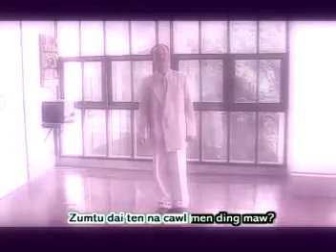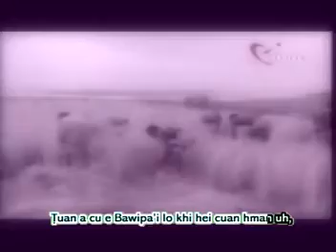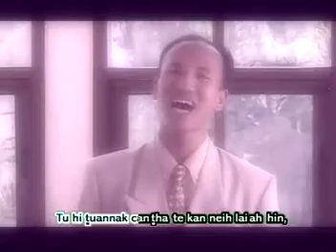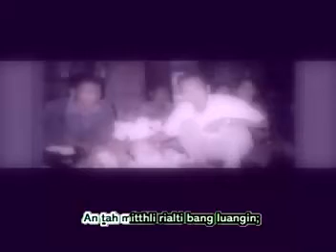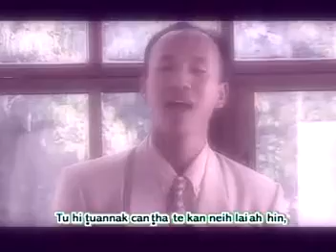Henry vl Hmangaih - Martar Mitthli